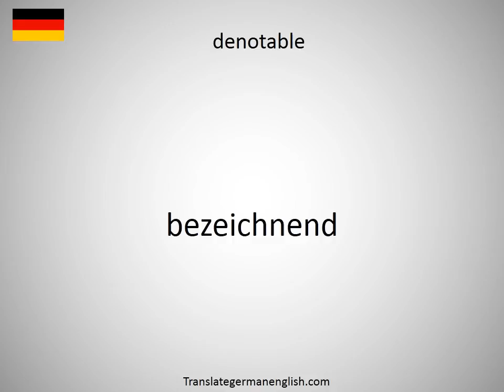How to say denormalisation in German?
How to say denormalisation in German? Learn the pronounciation denormalisation! How to Pronounce denormalisation. Expand your vocabulary, learn German words. Practice German online. Use this free pronunciation guide to practice words at a time. Learn German for free. Thank you for viewing, please like or subscribe! hoe om te sê, si të thuash, እንዴት እንደሚናገር, wie sagt man, comment dire, come dire, como dizer, как сказать, nasıl denir, cómo decir, 怎么说, πώς να το πω, hoe zeg je.